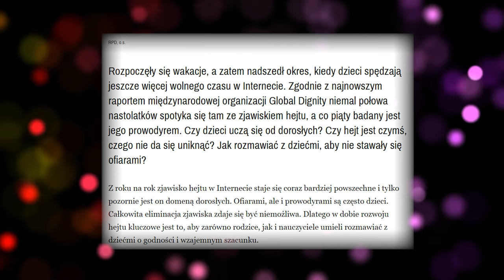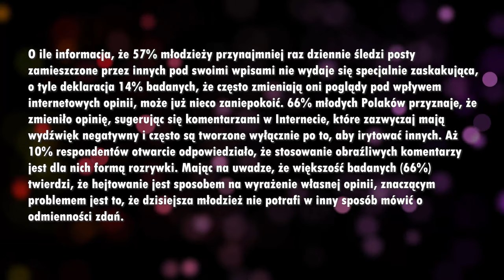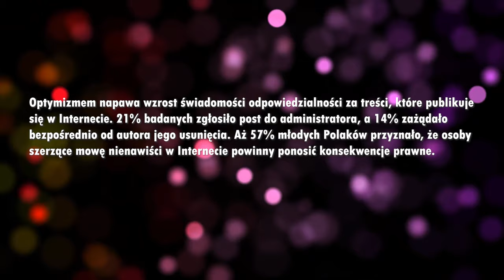😮Czym jest Hejt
✨Jak z nim walczyć?
🙏Oraz jakie są jego powody?

🔹Tego dowiecie się w naszym najnowszym Odcinku | Czym jest Hejt

🔹Wystąpił🔹
-Kacper Magdoń

🔹Podziękowania🔹
-Adrian Borowicz
-Dawid Mądro
-Jakub Kopala
-Dawid Robak
-KMStream

🔹Montaż🔹
-Kacper Magdoń

▪️|Menagement|▪️
🔸️Kacper Magdoń